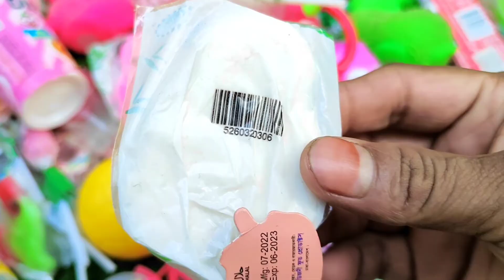New Lot's of candies